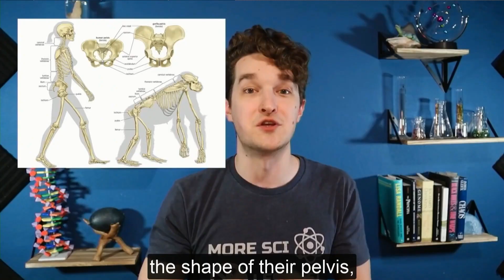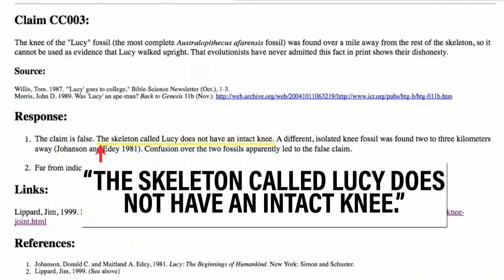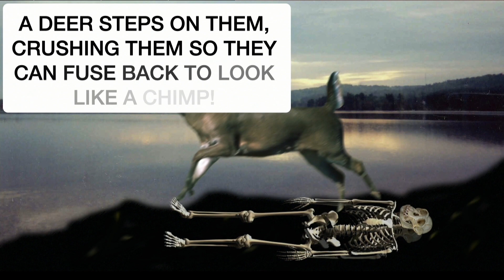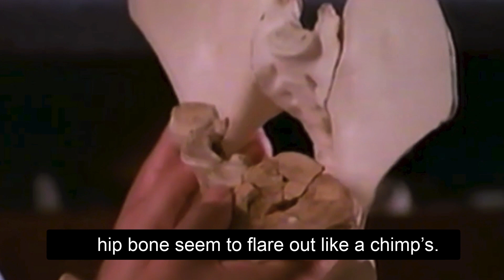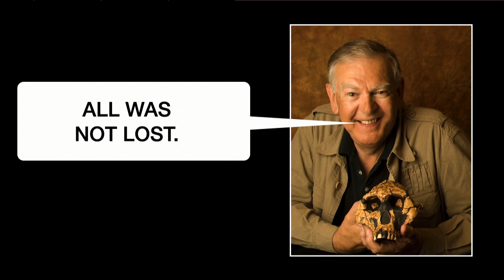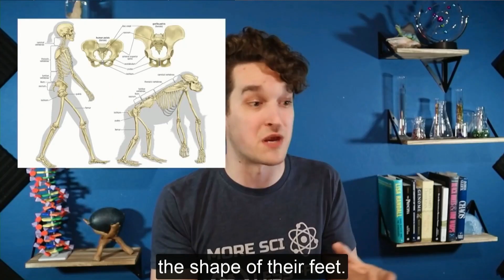Lucy Is Hiding Something from You: Reasons for Hope Responds Part 6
In this video we respond the accusation that Lucy could stand upright because of her hip.  It is actually astonishing to see the illogical way they come to that conclusion.  If you truly want to learn, watch this video.

This is part 6 of the response to Forrest.  There is so much to debunk we could actually do many more.